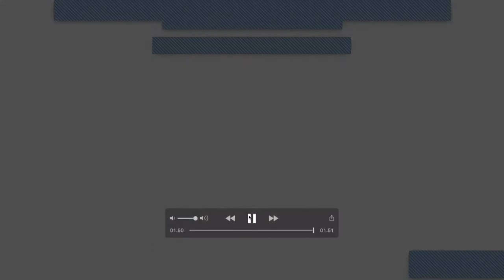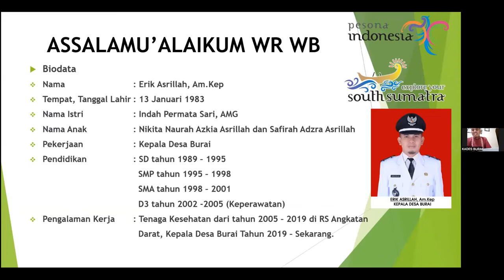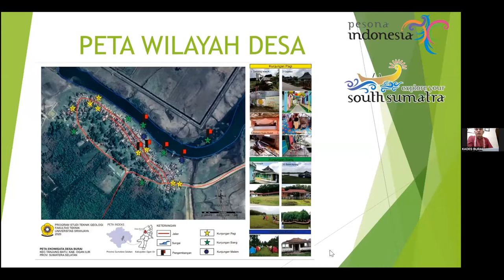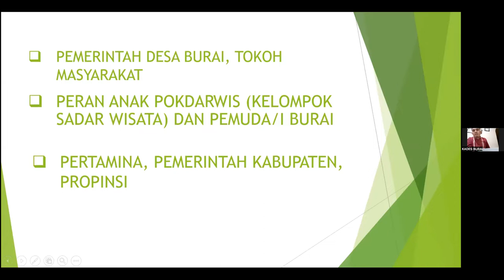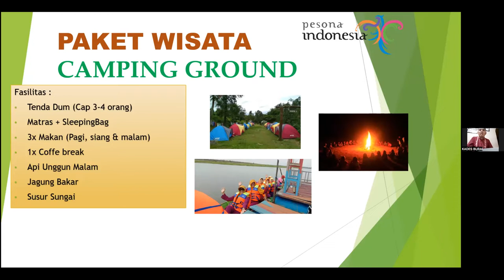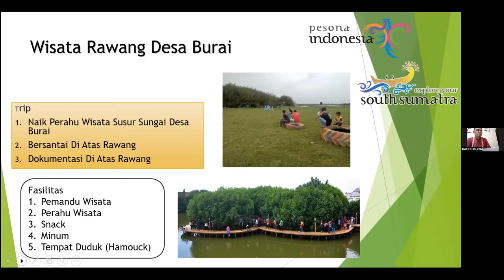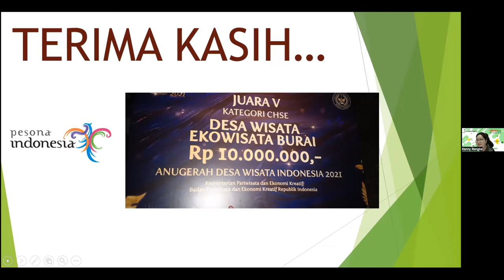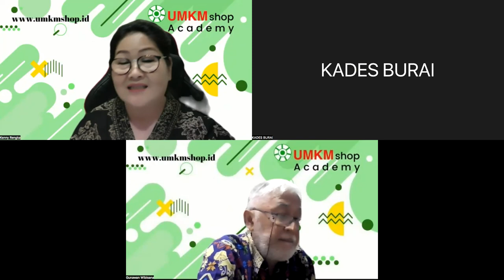USW Desa Wisata Part 2